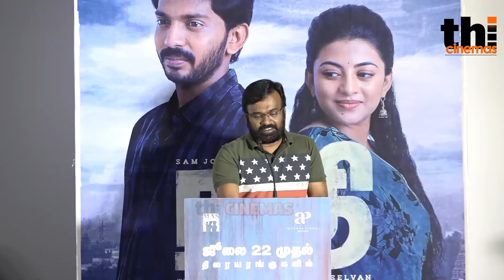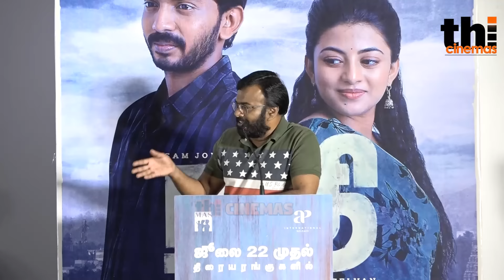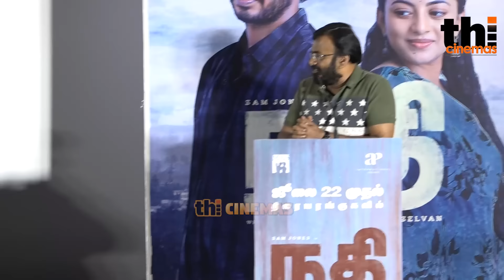Karu Palaniappan Sema 🤣கலாய் Speech! | Nadhi Trailer Launch & Press Meet | Anandhi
Director Karu Palaniappan wife, Director Karu Palaniappan family photo, Director Karu Palaniappan movie list,
Director Karu Palaniappan caste, Director Karu Palaniappan films, Director Karu Palaniappan thug life,
Director Karu Palaniappan news, Director Karu Palaniappan new speech, Director Karu Palaniappan now,
Director Karu Palaniappan tamil speech, Director Karu Palaniappan whatsapp status, Karu Palaniappan speech,
Karu Palaniappan speech latest,  Karu Palaniappan interview,  Karu Palaniappan movies,  Karu Palaniappan troll,
Karu Palaniappan speech whatsapp status, Karu Palaniappan zee tamil, Karu Palaniappan speech about periyar,
Karu Palaniappan speech aboutcaste, Karu Palaniappan speech about ambedkar, Karu Palaniappan about kalaignar,
Karu Palaniappan santhanam comedy, Karu Palaniappan latest interview, Karu Palaniappan latest speech 2022, Karu Palaniappan living together,
Karu Palaniappan love speech,
Karu Palaniappan nose cut, Karu Palaniappan neeya naana full episode, Karu Palaniappan natpe thunai whatsapp status,
Karu Palaniappan new speech,  Karu Palaniappan neeya naana episode, Karu Palaniappan news,
Karu Palaniappan recent speech, Karu Palaniappan recent interview, Karu Palaniappan about reservation,
 Karu Pazhaniappan zee tamil, Karu Pazhaniappan zee tamil tamizha tamizha full episode,
Karu Pazhaniappan tamila tamila, Karu Pazhaniappan tamil whatsapp status, Karu Pazhaniappan talk show, Karu Pazhaniappan tamil,
Karu Pazhaniappan troll, Karu Pazhaniappan speech troll, Karu Pazhaniappan memes, Karu Pazhaniappan speech manivannan,
Karu Pazhaniappan speech mr radha, Karu Pazhaniappan motivational speech whatsapp status, Karu Pazhaniappan mass speech,
Karu Palaniappan mass speech , Karu Pazhaniappan about periyar, Karu Pazhaniappan about seeman, Karu Pazhaniappan about caste,
Karu Pazhaniappan about sadhguru, Karu Pazhaniappan about rajini, Karu Palaniappan about manivannan,
Karu Pazhaniappan press meet today, micset sriram songs, micset sriram dance, micset sriram sothainagal,
micset sriram exam sothainagal, micset sriram interview, micset sriram troll, micset sriram new video,